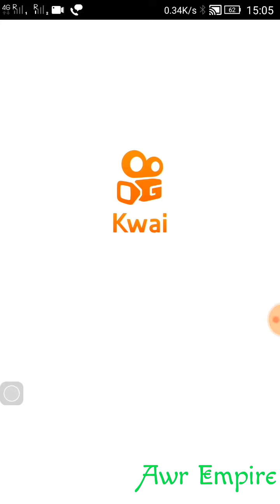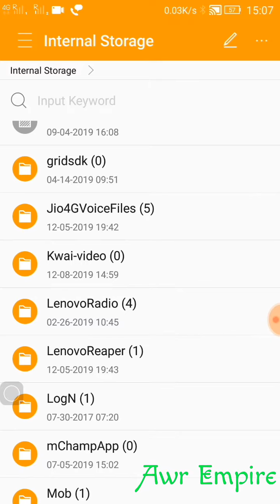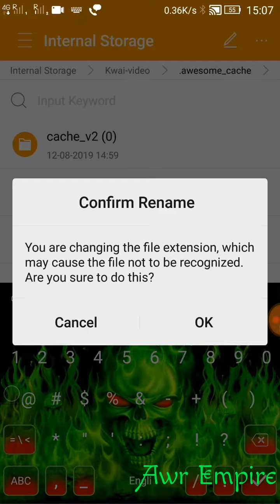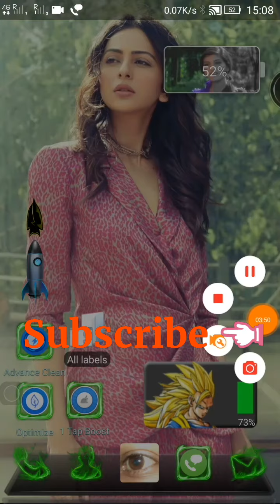Kwai video without logo or watermark | kwai video ko kaise save Kate bina logo ke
How to download or save video without logo or watermark
kwai video

Im not lying in my channel all videos are 100% work please try the process as I say it will work I tried this then I made this video, first u watch any kwai video complete then close the app and go to file manager- internal memory and in setting(file manager)  show hide file tick then search for kwai folder and open awsome cache folder and rename each file(.mp4) example- name.vod then rename name.mp4